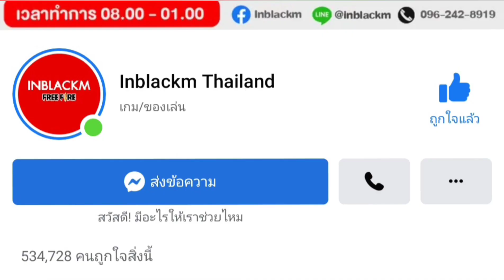Cookie Run Kingdom 12-30 มืด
ลิงค์ : เพจร้าน lnblackm Termgame เติมเกมส์ราคาประหยัดหากเพื่อนๆสนใจเข้าไปสอบถามได้ฝากอุดหนุนทางร้านด้วยนะครับ